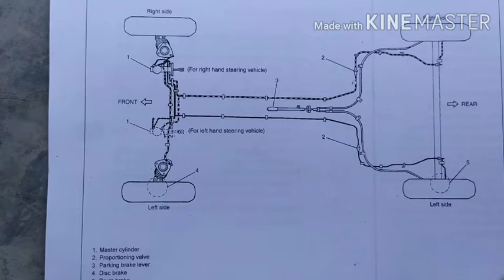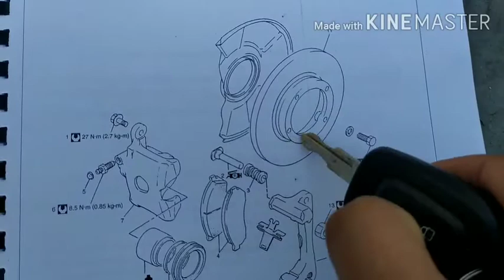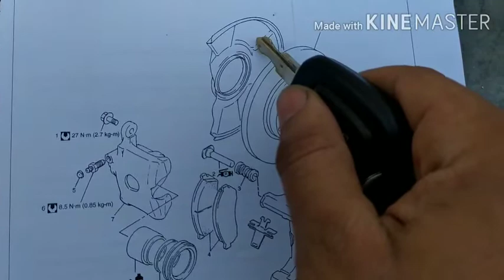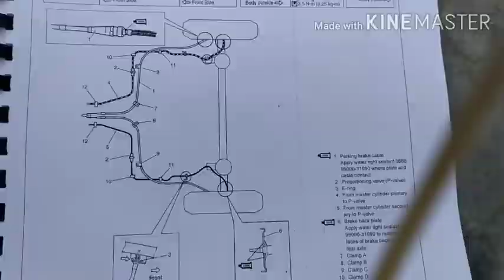Car Front Disc Brakes Working and general cleaning Renault Kwid